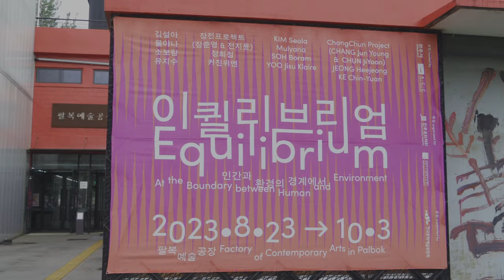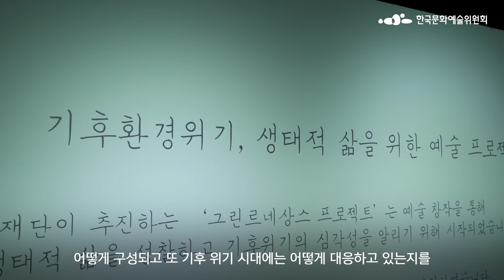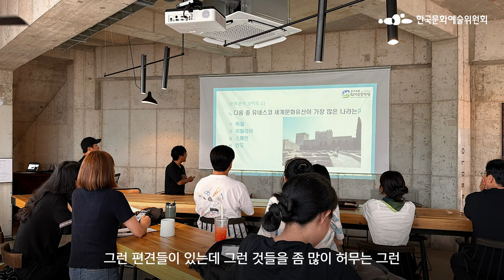[ARKO] 시민들과 함께 고민하는 기후위기｜예술로Green 전주🏞️｜전주문화재단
✨ 2023~2024년 아르코공공예술 X 전주문화재단

예술과 기후위기의 관계에 대해 고민하고,
기후위기 시대 예술가가 스스로 친환경 예술활동을 실천할 수 있는
정책을 제안하는 프로젝트입니다.

'예술로GREEN전주' 프로젝트는
2024년에도 전주 일대에서 다양한 예술 프로그램으로
지역주민을 찾아가 기후위기에 대한 메시지를 전파할 예정입니다.

📎 예술로GREEN전주 링크트리
mylink.ai/art_green_jeonju